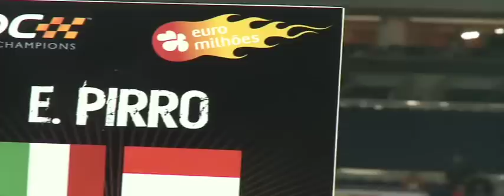Race of Champions 2009